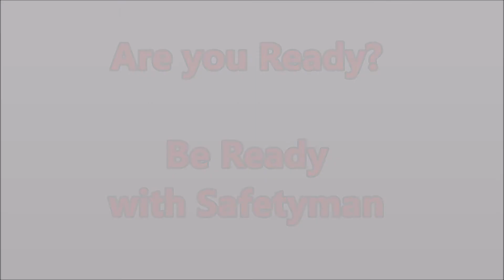Be Ready with Safetyman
every Tuesday at 1030 AM.  You will meet great guests and learn important survival tips.